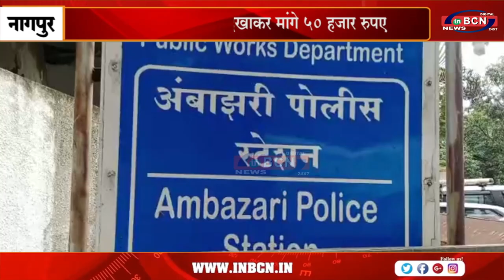मकोका के आरोपी ने कट्टा दिखाकर मांगे 50 हजार रुपए ... INBCN NEWS